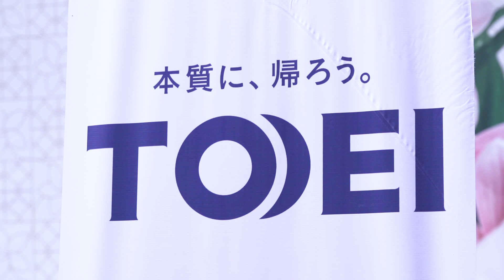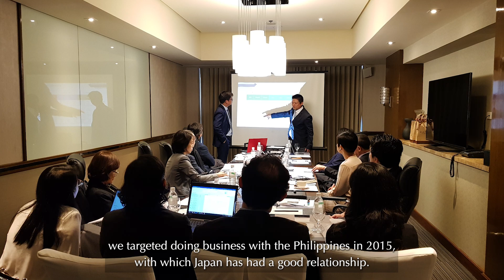Hana Garden Villas, Japanese Inspired Home, Developed by Chan Toei Properties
Hana Garden Villas, Lovely Japanese Inspired Home, a development that unites nature and the comfort of modern living in Nuvali, Cabuyao, Laguna

Lovely Japanese Inspired Home is in the market at Nuvali, Cabuyao, Laguna, Philippines!

DO YOU WANT TO SEE MORE DETAILS ABOUT THIS HOME and FIND MORE PROPERTIES for SALE or for RENT in the YOUR PREFERRED AREA?

Hana Garden Villas Home for Sale

Location Plan:

Hana Garden Villas is located in Nuvali, Cabuyao, Laguna.Tucked away in the sustainably designed urban South, Hana Garden Villas is within reach of everything you need for a life well-lived. It is situated near a variety of commercial centers, hospitals, schools, and recreational areas without the noise and congestion that often comes with city living. This prime location makes it an excellent and convenient place to call home, with the added benefit of rapidly appreciating land values and a lush and thriving community.

Amenities:

The variety of communal spaces within the village is specially designed to maximize experiences for both play and relaxation. From lush gardens and vibrant amenities to a clubhouse designed by famed architect Jorge Yulo as a centerpiece of the community, you and your family have plenty of room to connect and create shared memories in moments of rest and recreation.

The clubhouse provides residents with facilities for exercise, rest, and social gatherings. It also features a kiddie pool, playroom, and playground ideal for families with young children.

Unit Offering:

L.V Locsin Partners (Home Design)

3 Bedroom Villa- A two-floor triplex ideal for small families
Lot Area: 180 sqm or 144 sqm
Total Constructed Area: 222 sqm

4 Bedroom Villa- A duplex with a convertible room on the top floor
Total Constructed Area: 266 sqm

Premier 4 Bedroom Villa- A spacious, single attached house that provides more room and privacy
Total Constructed Area: 297 sqm

TOEI (Home Design)

3 Bedroom Villa- A two-floor triplex ideal for small families .
Total Constructed Area: 219 sqm

4 Bedroom Villa- A duplex with a convertible room on the top floor.
Total Constructed Area: 267 sqm

Total Constructed Area: 300 sqm

Available with great payment terms at 0% interest rate

PRC Number: 12437
Professional Licensed Real Estate Broker
RE/MAX UNLIMITED